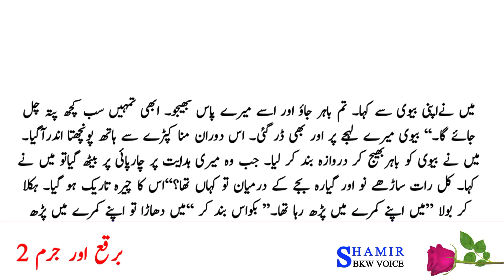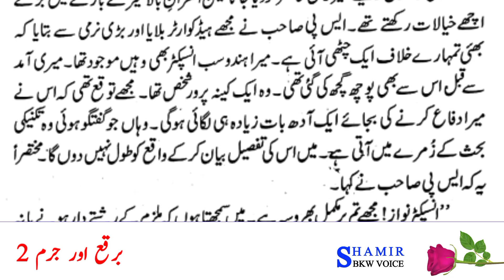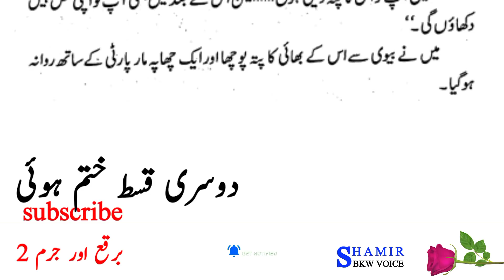shamir bkw voice | inspector nawaz khan | Tahir javed mughal | Burqa aur jjurm episode 2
Author ::  tahir javed mughal as inspector nawaz khan
topic    :: burqa aur jurm